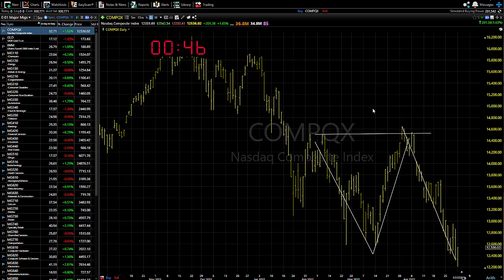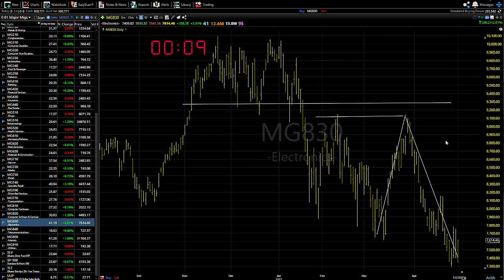05/03/22 Dave Landry's Market In A Minute-Sit Tight And Let It Unfold